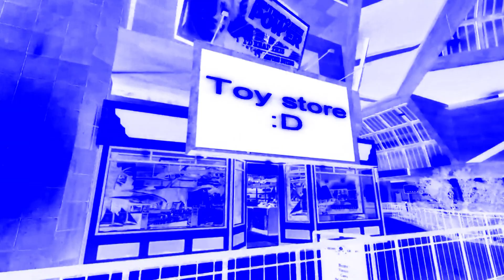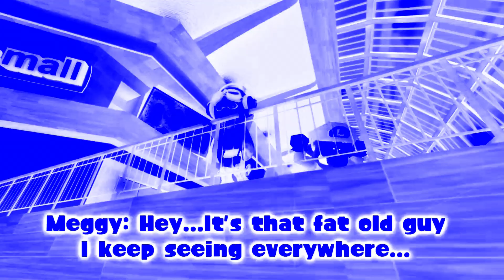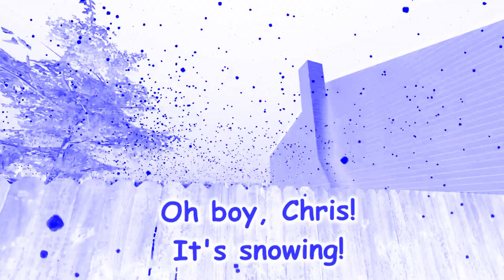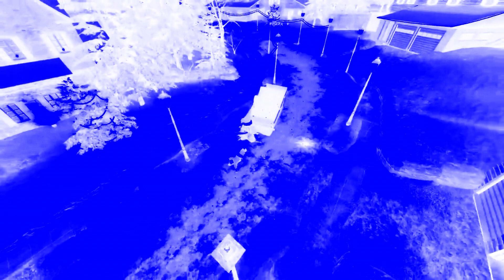(REQUESTED) SMG4 Christmas 2017: The XMAS Discovery in BlueChorded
Requested by AE Doodle Dash The Object Thingy